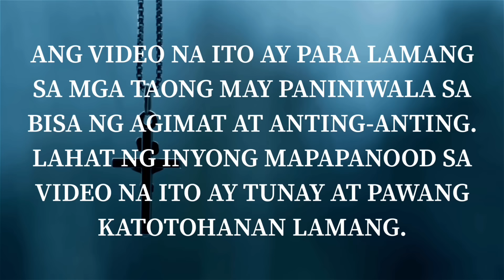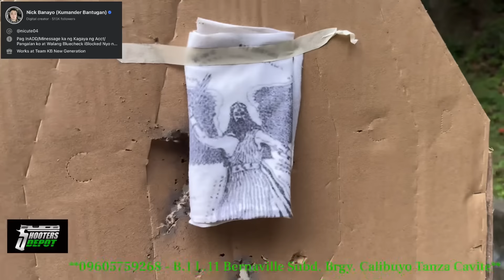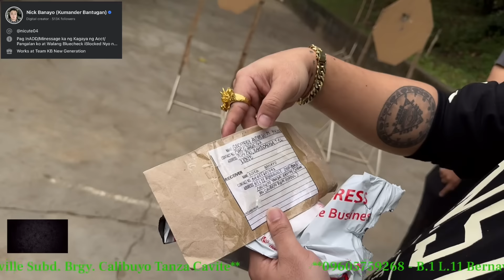MAGALING AT PASADONG AGIMAT PINASUBUKAN KAY KB